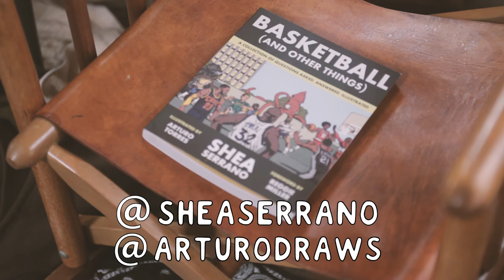I Dyed My Hair Blonde / New Years Yurt Function 2018 (Hivemind Vlog #12)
MAUMEE, OH / LAWTON, MI

ITS TRUE I DYED MY HAIR BLONDE ( SHOUT OUT @MIKEYATDEFINITIONS), THIS VLOG FEATURES THE FAMOUS GABBY MEYER ORANGE COMP, A BIG TIME YURT FUNCTION TO RING IN THE NEW YEAR, ANNA IN A BUNNY SUIT, GRAYDON DIY SPIKES HIS COFFEE, WE SAVE A SCREAMING SICILIAN PIZZA, AND TONY FALLS ASLEEP WITH HIS EYES OPEN.

@HIVEMINDTV (IG)
@HIVEMINDASSOC (TWIT)